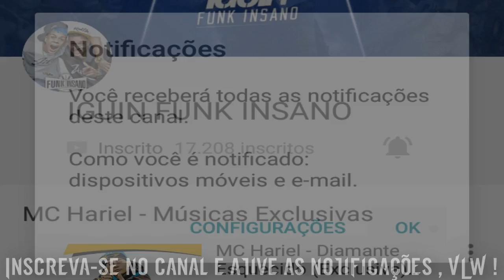MC Davi - Joga a Bunda - Ondas Sonoras (DJ R7) Música nova 2016